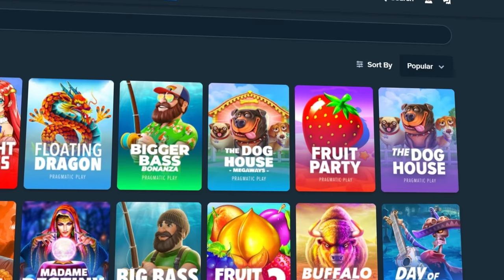THE $100,000 FRUIT PARTY BONUS BUY! (INSANE SESSION)